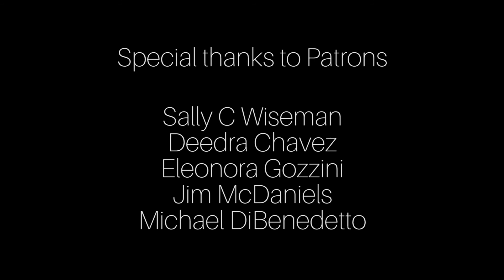Why I Keep Giving myself Self Forgiveness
Self Forgiveness has been a part of me and my life for a very long time. This is a little bit about why I keep doing it.

Or sign up for Desteni I Process (you can ask for me to be your Buddy (like a life coach))
Or support the Desteni message as well as yourself at your local existential library